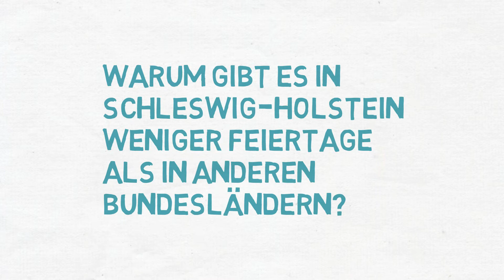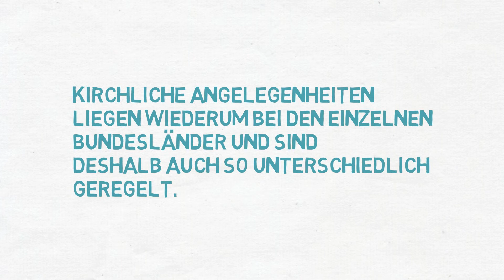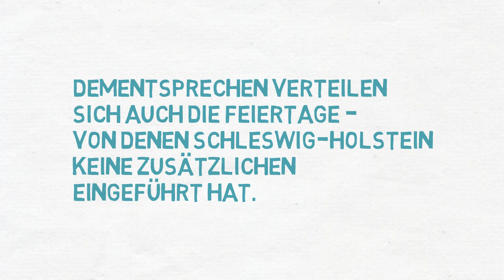Warum hat Schleswig-Holstein weniger Feiertage?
Warum hat Schleswig-Holstein eigentlich weniger Feiertage als andere Bundesländer?